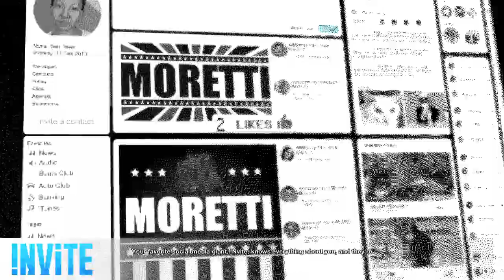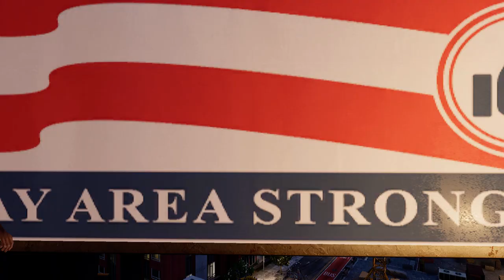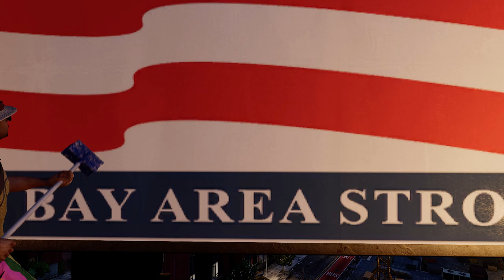Watch Dogs 2 Demo 47